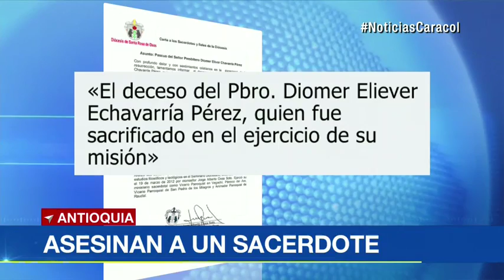Un sacerdote y un rector asesinados, las recientes víctimas de la delincuencia en Antioquia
Las autoridades informaron que estos dos hechos, que son materia de investigación, se presentaron en Medellín y el corregimiento de Raudal, en Puerto Valdivia. El sacerdote Diomer Eliver Chavarría Pérez, de 31 años, fue asesinado con arma de fuego mientras permanecía en su casa parroquial del corregimiento de Raudal, en Puerto Valdivia (Antioquia), el presbítero era reconocido por sus animaciones y liderazgo en las parroquias.Un grupo de investigadores de la Policía llegaron a la zona para establecer los móviles del hecho."Ya ni los sacerdotes se salvan de la delincuencia, ojalá se haga justicia", señala Julián Moncada, habitante de Medellín.Conmoción en el corregimiento de Raudal tras el asesinato de un... Horas antes los habitantes de la capital antioqueña rechazaban el brutal asesinato de Manuel Jaime Arango, rector de la Institución Educativa Rafael Uribe Uribe, quien fue ultimado, al parecer, por robarle su motocicleta."Cómo poder olvidar a Manuel cuando era pendiente de todas las situaciones que el colegio tenía anómalas. Siempre dispuesto a rectificarlas de la mejor manera", manifestó Vilma Arango, conocida del rector."Un criminal le quitó la vida y dejó a dos hijos sin padre y dejó a toda una comunidad y una ciudad triste y trastornada. La capacidad investigativa está al frente de esto y esta persona va a caer", fueron las declaraciones de Federico Gutiérrez, alcalde de Medellín.Alcalde promete no descansar hasta dar con la captura de asesinos de... El docente que ejerció su profesión por 20 años, será sepultado en las próximas horas.